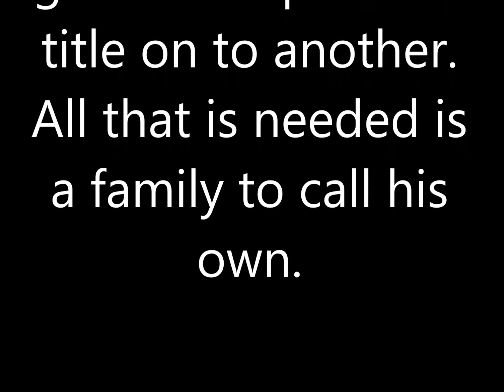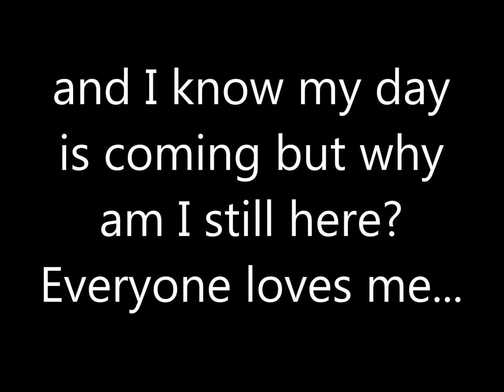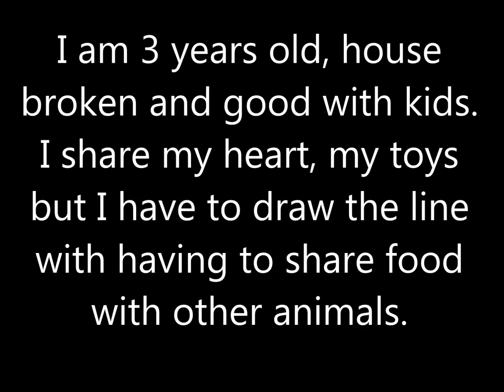Grayson A4917750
You can meet Grayson, 3 year old, neutered pit at the Agoura Animal Shelter.  Good with kids, house broken and would like nothing more then a home.  5 months is a long time for any pup to stay at a shelter and he would love nothing more then a family to call his own.